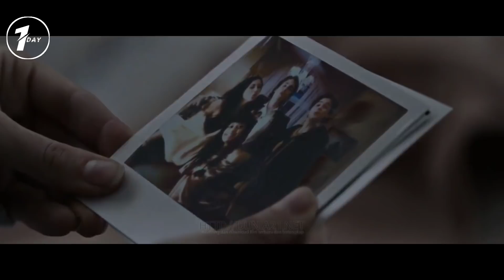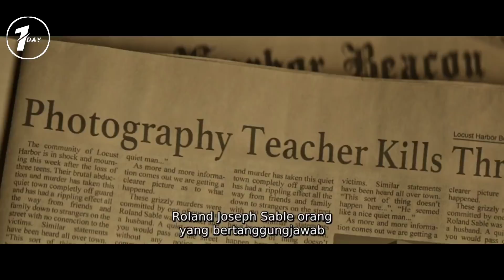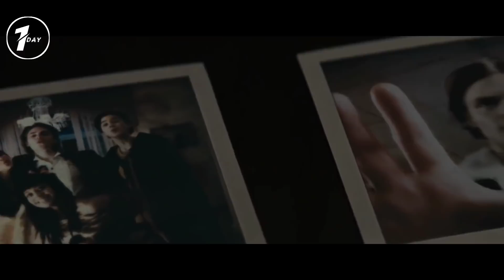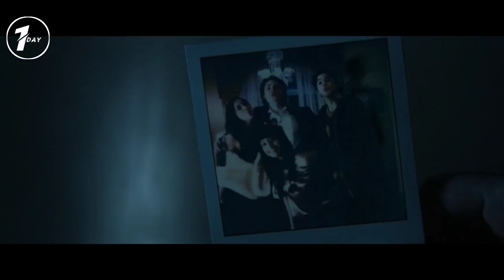KAMERA MAUT PEMBAWA PETAKA KEMATIAN / ALUR CERITA FILM TERBARU POLAROID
Polaroid merupakan sebuah film yang mengisahkan tentang kamera misterius yang mempunyai kutukan kematian.

siapapun yang terfoto di kamera ini, akan di datangi oleh makhluk menyeramkan yang akan membunuhnya

JADWAL UPLOAD

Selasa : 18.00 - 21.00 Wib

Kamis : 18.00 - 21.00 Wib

PERHATIAN ‼️

Jadwal upload bisa saja suatu saat mengalami perubahan waktu, sebab mimin hanyalah manusia biasa yang tak luput dari dosa dan cinta.

SELAMAT MENONTON.